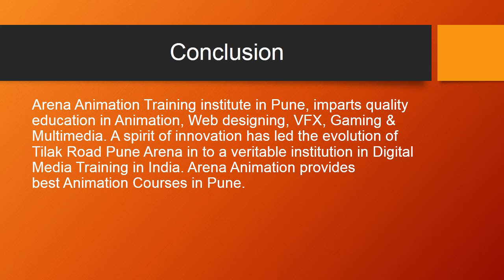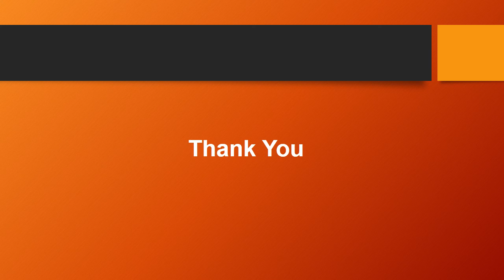Game Development Concepts - Arena Animation Tilak Road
Are you working on your 1st video game ever? The complexity might scare you about the results but donu2019t you worry! We have discussed some of the essential game development concepts that will help you to give the intended results.